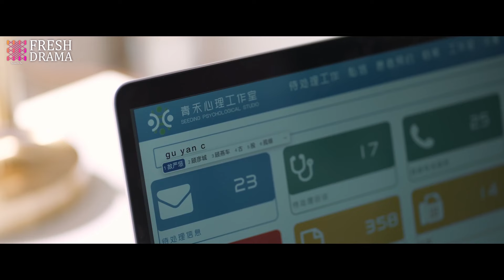FULL| Before their wedding, she accdientally heard him calling out another girl's name in his sleep!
Drama title: Crazy for Your Kiss